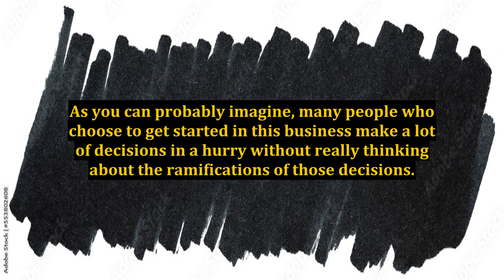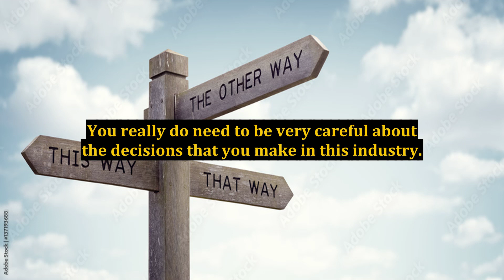Internet Marketing Ideas - Review All Your Options Before Taking Action